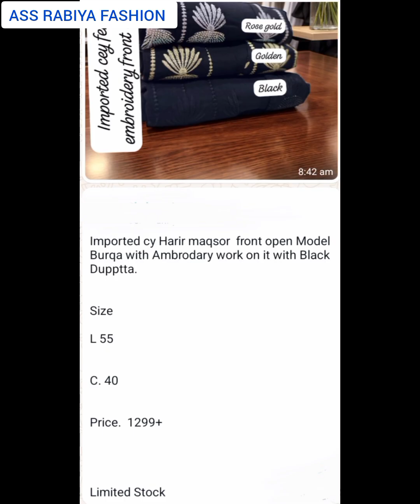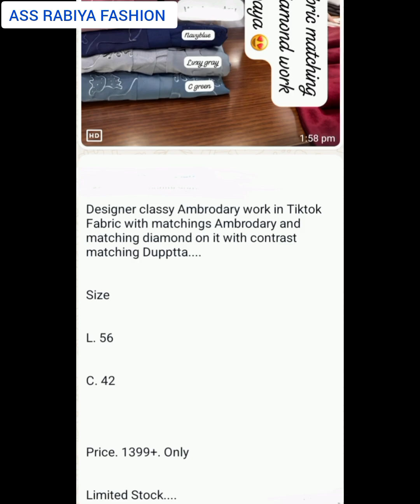😱👌New Embroidery Abaya Designs 15 Types💋💣🔥✨️youtubevideos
About This Video:-Meri  is video me jo bhi collection hoga uski details and prices mention karungi jisse aapko koi pareshani na ho ,or aap collection k baare jaan sake ki wo kis material se bana h ok. Order ke liye MO.7869062786